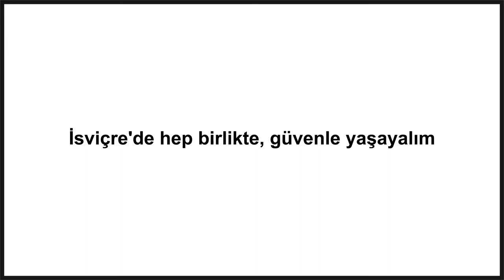Zusammensicher im Kanton Bern (Türkisch)